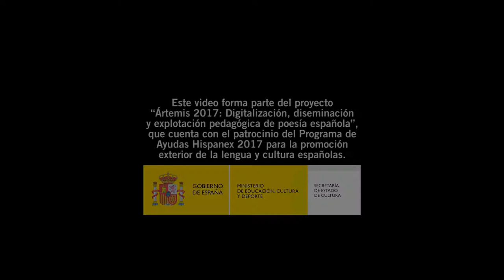Mar Busquets-Mataix: entrevista - Ártemis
Mar Busquets-Mataix es licenciada en Filologia Hispánica Literatura, Filología Valenciana y Comunicación Audiovisual por la Universidad de Valencia y Título profesional de piano por el Conservatorio de Valencia. Es Catedrática de Secundaria.
Como autora cultiva tanto la poesía como la novela, habiendo recibido premios de consideración en ambos género literarios, como son

En poesía
 La buhardilla (1992), por La Pausa
 Premio Valle-Inclán de la Universidad de Bilbao (1994),
 Premio Vila de Almusafes (1996),  con Los hombres de paja
 Premio Gabriel Miró de poesía, (2011) , con Humanos
 Premio Flor de Almendro (2016),
 Premio Marc Granell, (2016), con La sed
 Mención Certamen Cafetín Croché (2016),
 Ciudad de Valencia (2016) con Lienzos
 Ateneo de Alicante (2017) con La piel del otro

En novela:
 Premio Ategua por la novela De la Invisibilidad (2012), basada en la vida de la pintora del barroco veneciano Giulia Lama,
Ha realizado colaboraciones de crítica, traducción y creación en diversas revistas como Tast de paraula, ARF, Imatge, Corondel, El Monográfico, CLAVE

Perteneció al grupo Alicia Bajo Cero.
Ha publicado los poemarios: La Pausa (1992), Los hombres de paja (1996), La curva del aire (1997) y Poemas al hijo (2001), Humanos, (2013), Esbozos (2014), La fiebre (2017), Lienzos (2017) y La sed (2017) y  las novelas De la Invisibilidad (2013), y Lo efímero (2015)
Ha sido finalista en los Premios de la crítica valenciana 2001,  2014, 2015.
Ha impartido Talleres de poesía en la Universidad de Valencia.
Pertenece a las asociaciones literarias CLAVE, Plataforma Escritoras del Mediterráneo y Concilyarte, desde las que impulsa la labor literaria participando en lecturas, mesas redondas y presentaciones de diversos autores, impulsando la vida literaria de su ciudad.